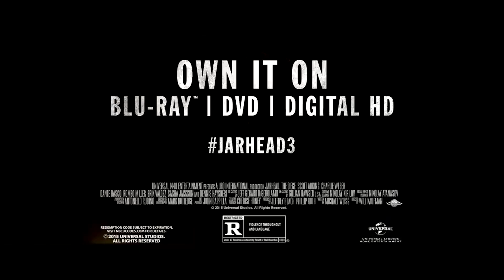Scott Adkins stars in JARHEAD 3: THE SIEGE | Clip + Trailer Compilation [HD]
JARHEAD 3: THE SIEGE | Clip + Trailer Compilation [HD]

Own it 6/7 on Blu-ray, DVD & Digital HD